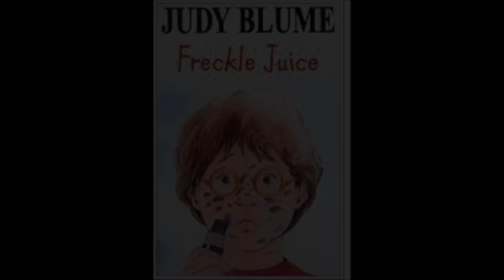Freckle Juice - Ch 4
This video is part of the Lesson Plan on "Freckle Juice" by Judy Blume. English captions and English voiceover are available.